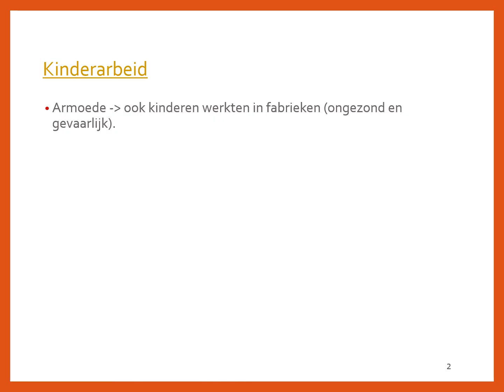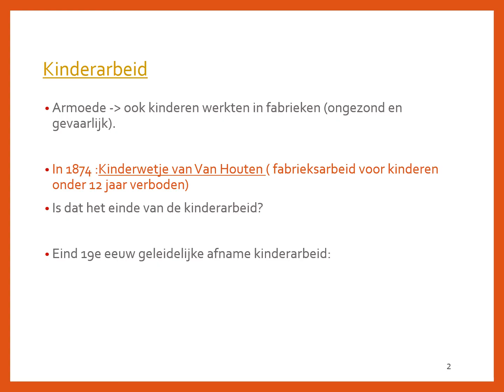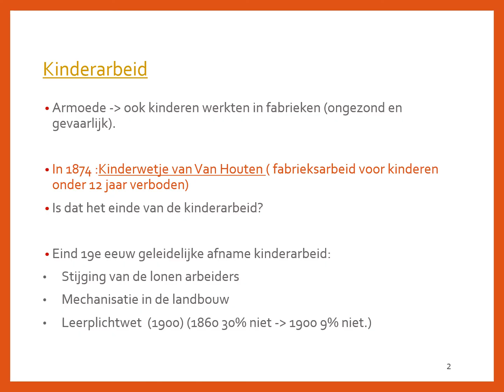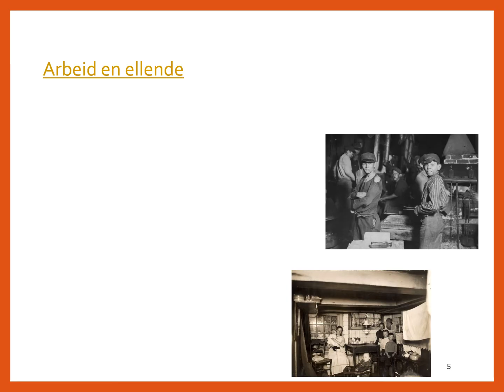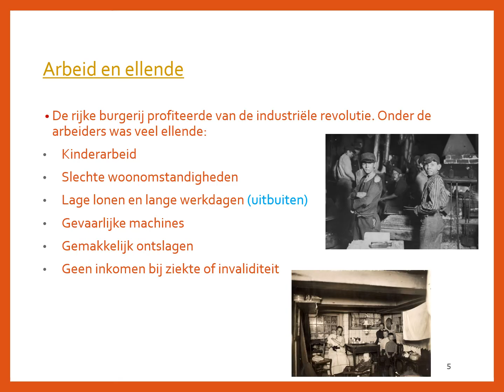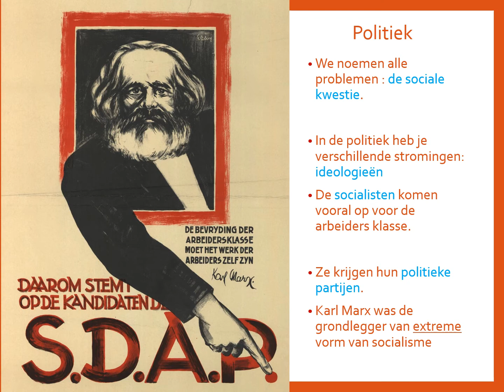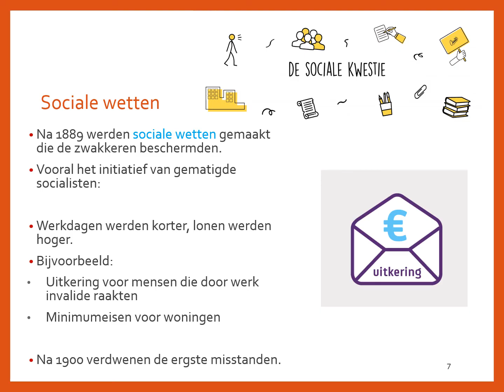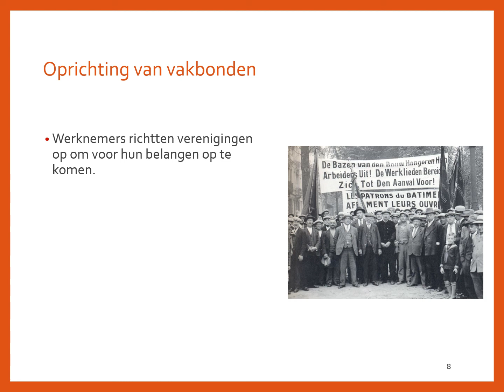HA 2: Burgers en stoommachines: §5.3 Sociale Kwestie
HA 2: Geschiedenis werkplaats.